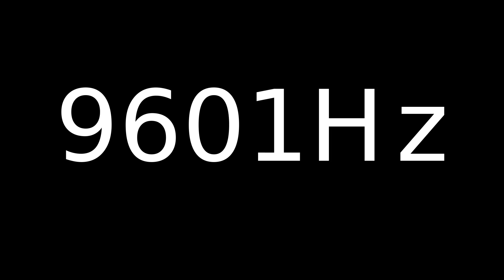Speaker Sound Test 9601Hz | Speaker cleaner sound